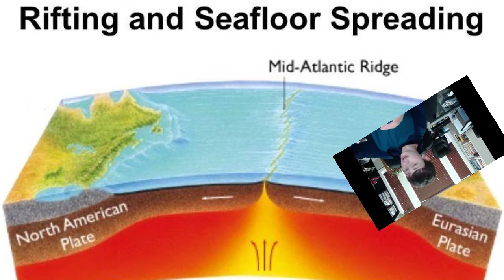East African Rift Valley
What is this some sort of school project?